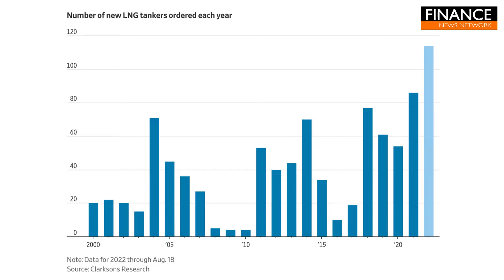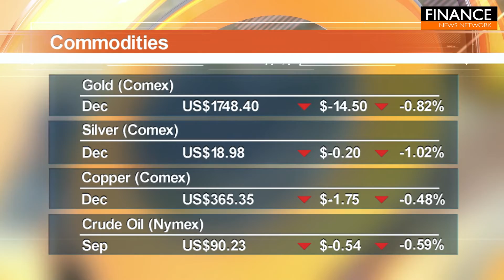Energy crisis playing out across the globe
US equities finished lower in Monday trading, ending near the worst levels. In Europe, a number of concerns are focused on natural gas prices hitting record highs in Europe overnight amid the latest update from Russia that it would stop Nord Stream pipeline for three-days of maintenance this month.